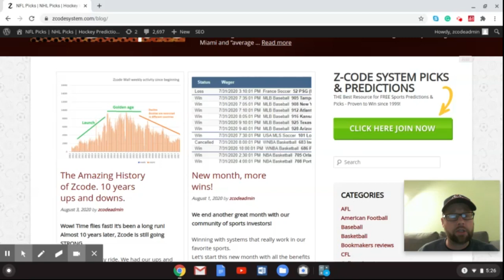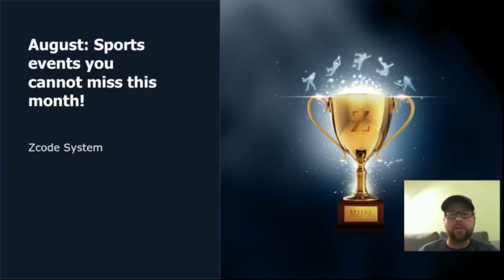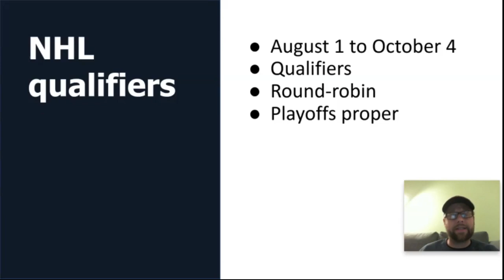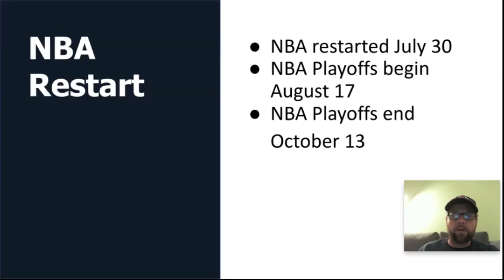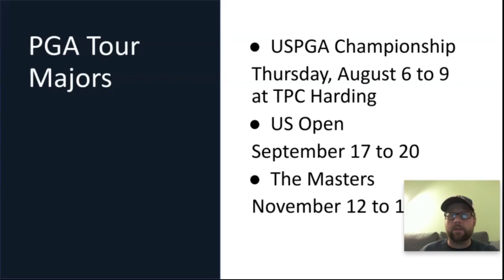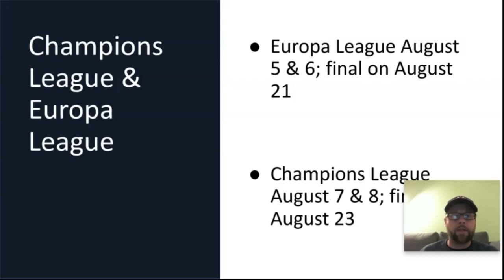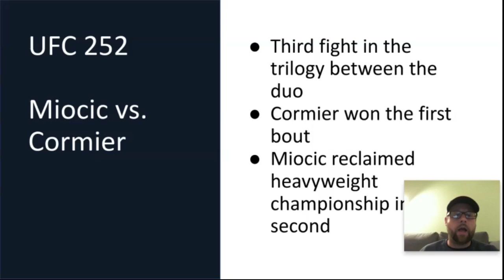August: Sports events you cannot miss this month!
August is bursting from the seams with great sports action all month long. More sports and events are returning from the Covid-19 pandemic break and things are getting just a little bit back to normal for fans and punters.

Betting sports
Zcode secrets
Zcode cost
Zcode pricing
codesystem review
tips to sports betting nba
sports betting
sportsbetting winning systems
z code
sports picks
sports betting
bet on sports
football picks
football system
basketball system
basketball picks
free picks